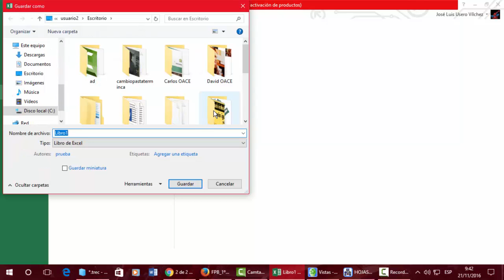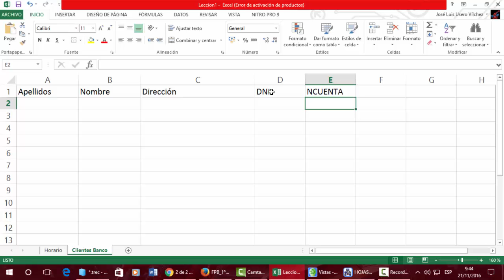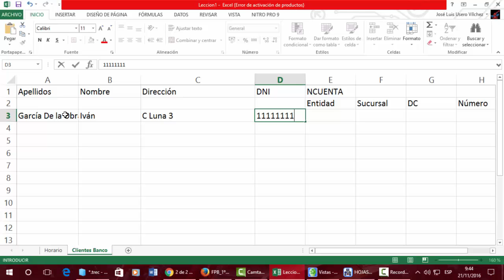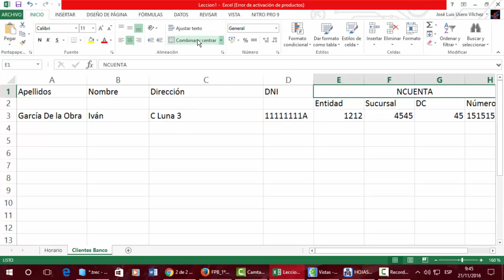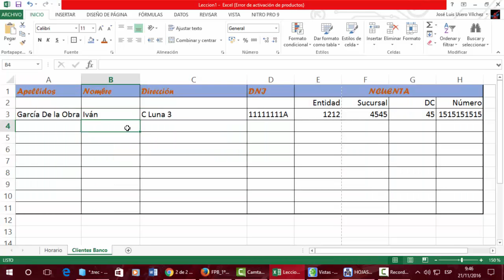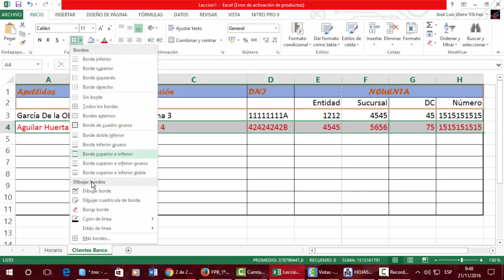UD0502 Formato manual y mapa mental OACE FPB1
Operaciones básicas para la configuración y explotación